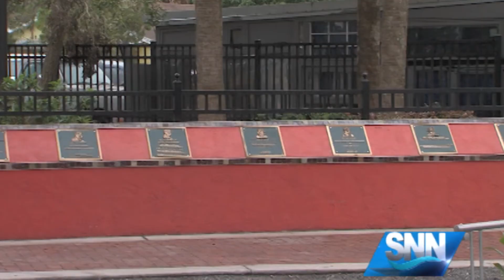SNN: Fredd Atkins Park reopens